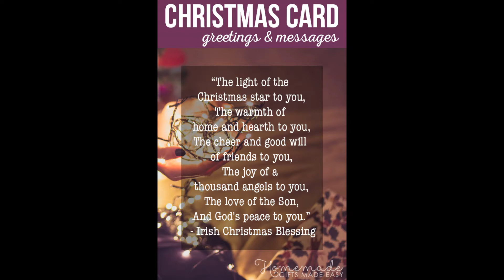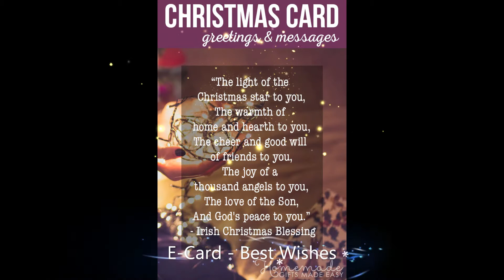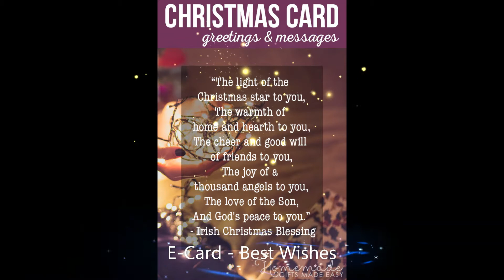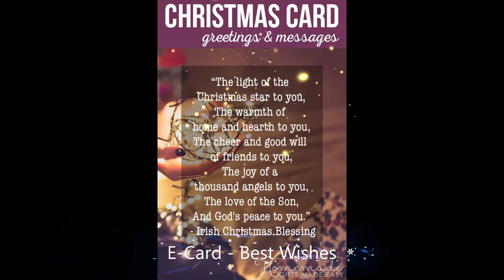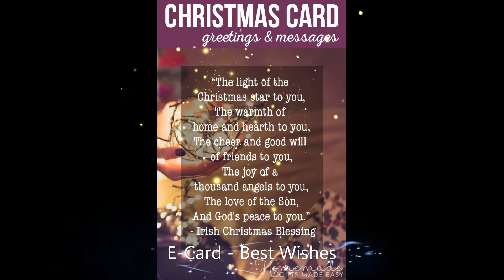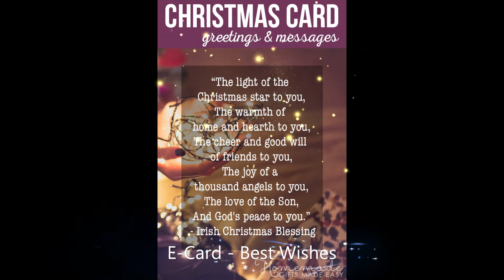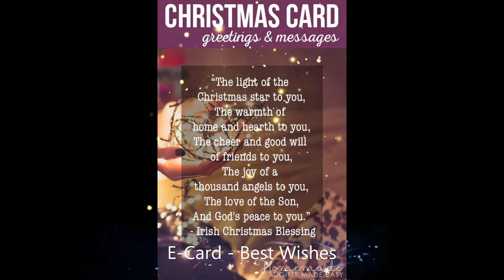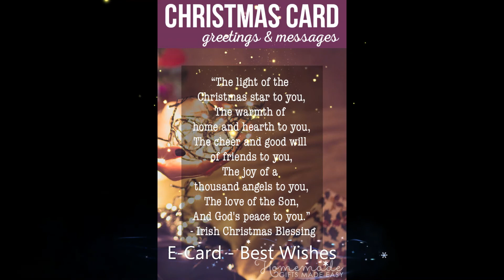E Card Merry Christmas Special For You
E Card Merry Christmas Special For You Merry Christmas Greetings